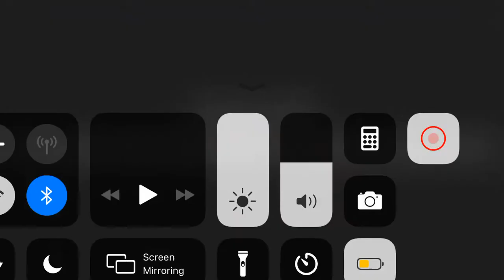Slendrina the school full gameplay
Alright time to know more about slendrina oh you wanna come too? Ok just stay near me to be safe